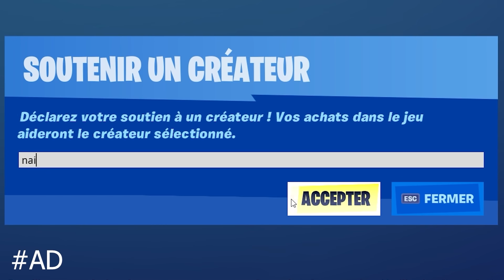JEANFILS me MONTRE les JOUEURS les plus INCROYABLES de FORTNITE !!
JEANFILS me MONTRE les JOUEURS les plus INCROYABLES de FORTNITE !! @Jeanfils

🎁 Deviens Membre !

✨ Mes réseaux ✨